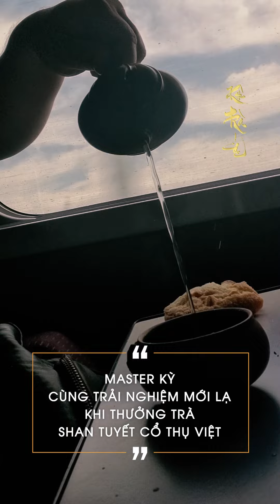Phong thủy sư Nguyễn Hữu Hồng Kỳ cùng trải nghiệm mới lạ khi thưởng trà Shan tuyết cổ thụ Việt.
Master Kỳ cùng trải nghiệm mới lạ khi thưởng trà Shan tuyết cổ thụ Việt
Bạn đã xem Master Kỳ uống trà tại những tòa lâu đài, pháo đài đẹp nhất nước Pháp, uống trà giữa không gian thiên nhiên thơ mộng hay uống trà ở những điểm dừng chân tại Pháp Trong video tuần này, Master kỳ sẽ mang đến một trải nghiệm hoàn toàn mới, đó là uống trà trên tàu. Cảm giác pha trà, uống trà Shan tuyết cổ thụ trên tàu sẽ như thế nào?
Mời các bạn cùng đón xem nhé!
Một số video nổi bật:
- Biệt thự nghỉ dưỡng 8,000m2 (Phần 1) và sự huyền diệu của Khoa Học Phong Thủy:
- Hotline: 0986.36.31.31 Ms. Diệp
The Art of Scientific Fengshui’s TV is a scientific, interesting, full of fun, and realistic channel about Eastern culture with specific focus on Fengshui. This channel has been anchored by Fengshui Master Nguyễn Hữu Hồng Kỳ, businessmen, and leading experts in Eastern culture. Please join to indulge Channel’s latest episodes.
Khoa học Phong thủy Tivi  - Kênh thông tin khoa học, hấp dẫn, thú vị, thiết thực về huyền học phương đông trong đó đặc biệt là khoa học phong thủy.
Kênh có sự cố vấn và tham dự của bậc thầy về phong thủy học - Nguyễn Hữu Hồng Kỳ cùng các doanh nhân, chuyên gia, nhà nghiên cứu văn hóa hàng đầu.
Đăng ký theo dõi kênh để xem các video hấp dẫn